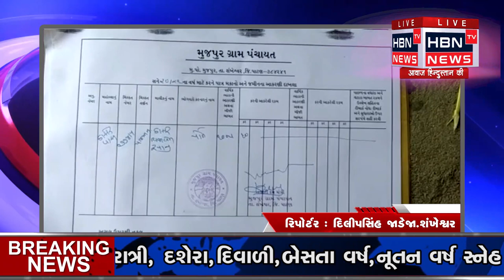પાટણ જિલ્લાના શંખેશ્વર તાલુકાના મુજપુર ગામે ઘણી બધી બેદરકારી સામે આવી છે HBN TV NEWS